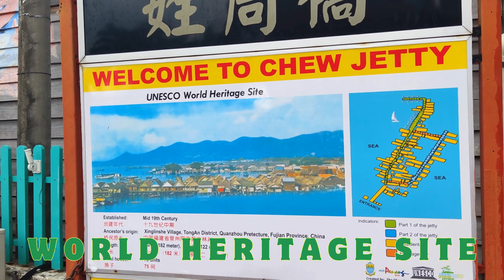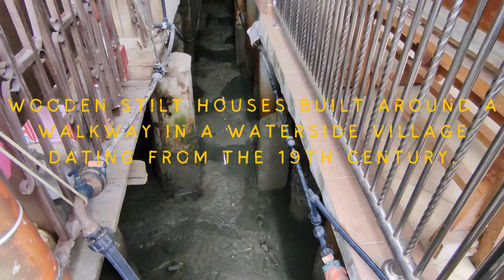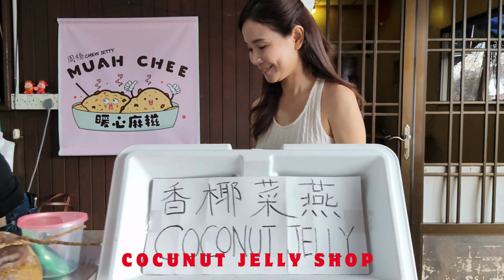CHEW JETTY PENANG MALAYSIA 2023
CHEW JETTY PENANG MALAYSIA 2023 IS MY VISIT TO THIS WORLD HERITAGE PLACE. IT'S ONE OF SIX WOODEN CLAN JETTIES IN GEORGE TOWN. IT FEATURES BUILDINGS AND ARE INHABITED BY MEMBERS OF PENANG'S CHINESE IMMIGRANT COMMUNITY. CHEW JETTY IS THE ONLY PENANG JETTY OPEN TO THE PUBLIC, AND IS ALSO THE OLDEST AND THE LARGEST OF THE CLAN JETTIES. CHEW JETTY WAS BUILT IN THE MID-NINETEENTH CENTURY, AND AS THE CLAN GREW, MORE HOUSES WERE ADDED, PUSHING THE JETTY FURTHER OUT TO SEA. TODAY, THERE ARE 75 HOUSES, AND AROUND 600 RESIDENTS.